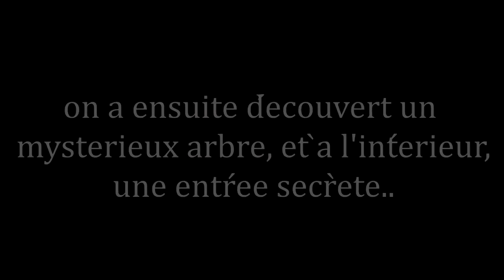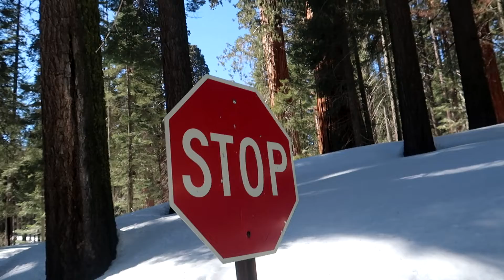COINCÉ DANS UN GLACIER A 2500M D'ALTITUDE ! **intense**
Ce trip à Sequoia National Park a changé ma vie.

Si tu cliques sur la cloche, tu peux être notifié de mes prochaines vidéos, et n'en rater aucune.